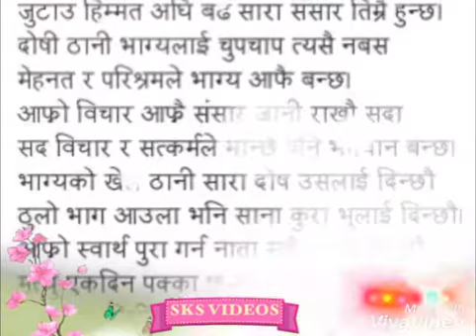नया नेपाली गीत ।। Nepali motivational New song...2017.